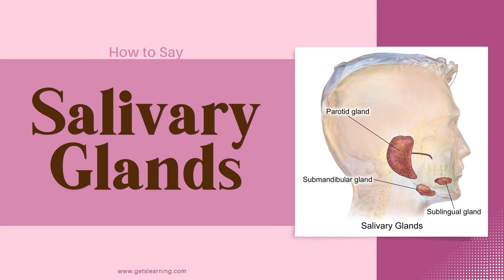How to Say Salivary Glands In British English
CORRECT PRONUNCIATION OF SALIVARY GLANDS IN ENGLISH.

Salivary glands are located in the mouth. There are three pairs of large salivary glands. Parotid glands are found in front of and just below each ear. Submandibular glands are below the jaw.

00:00 Intro
00:07 How to Pronounce
00:16 Repeat more